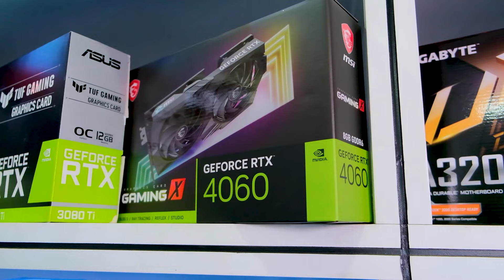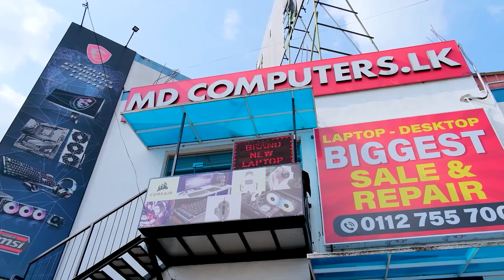පාට පාටෙන් ආදරේ කරන්න - REDRAGON Low Budget Products Review - - MD Computers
My specs

Chat Rules:
🔸Mind your language and dont bullying anyone
🔸No Racism.
🔸No Trash Talking For others.

Usage Policy

Timecodes

0:00 - Intros
1:54 - Start and chat
5:45 - Gaming Headsets and Speakers
10:00 - Gaming Keyboards
19:02 - Gaming Controllers
20:12 - Gaming Mouse